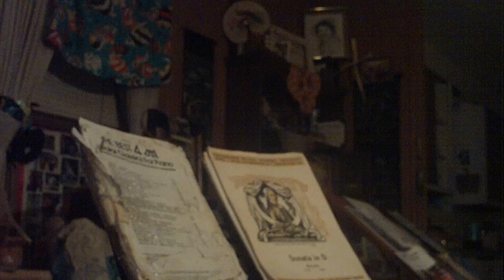andi bowe plays on keyboard jamming with her own recording of let it be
andi bowe plays on keyboard jamming with her own recording of let it be on her casio keyboard in fantasy mode